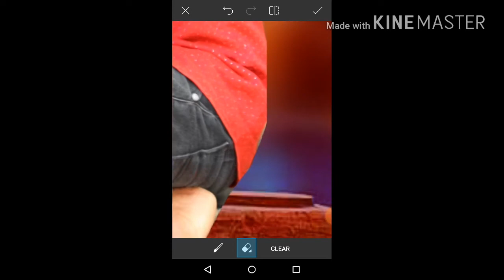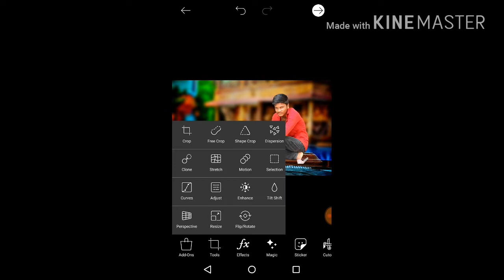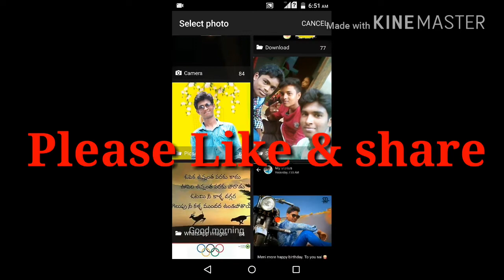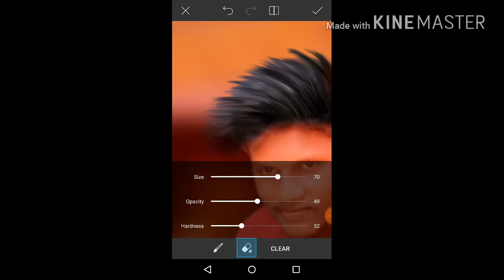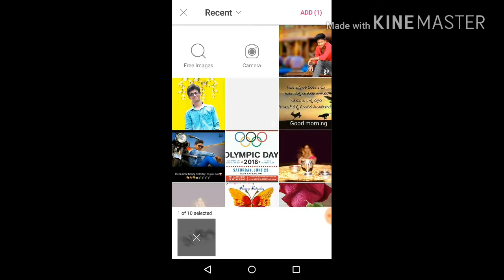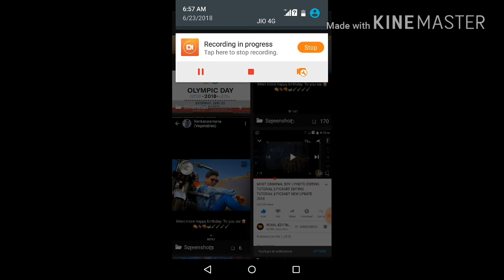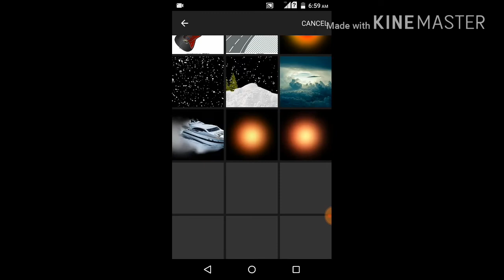PHOTO EDITING TUTORIAL || CB EDITING TUTORIAL || NEW CB EDITING TRICKS || COMINGSOON 2019 EDITING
This editing is very simple & perfect CB editing in PicsArt